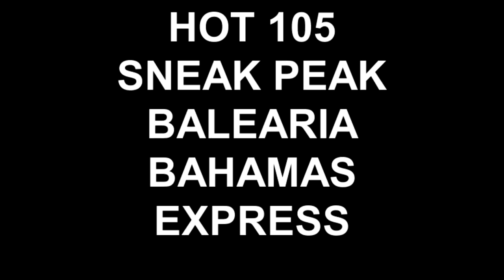HOT 105 SNEAK PEAK BALEARIA BAHAMAS EXPRESS